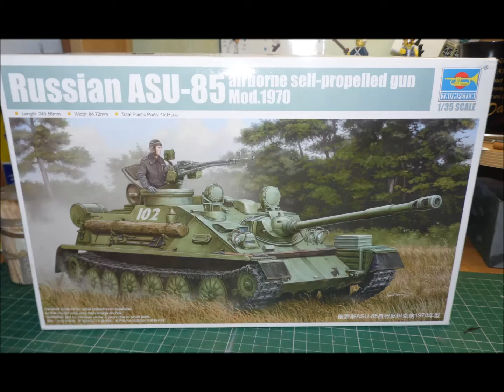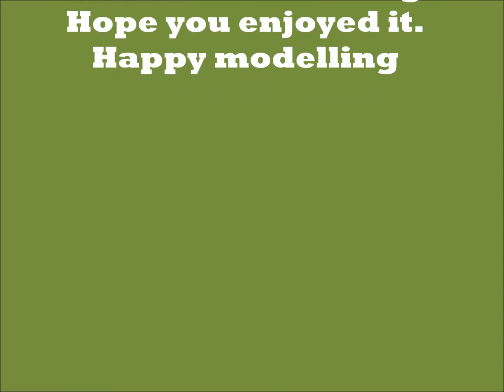TRUMPETER 1/35 Russian ASU-85 Airborne self-propelled gun Mod.1970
TRUMPETER 1/35 Russian ASU-85 Airborne self-propelled gun Mod.1970 i purchased the kit to late to enter  the group build by Hamikar Barkas and storm22tpt. so i thought I'd post it anyway, hope you like it